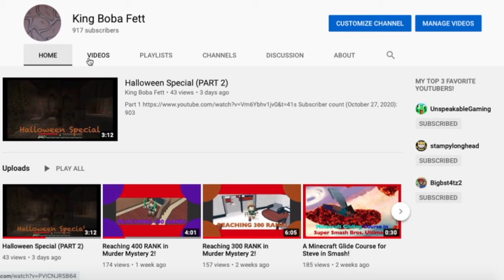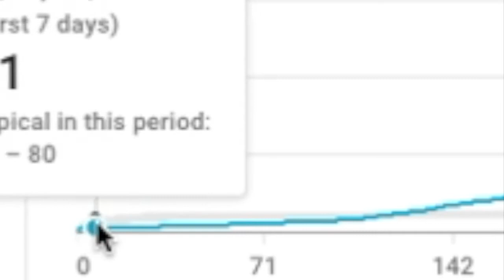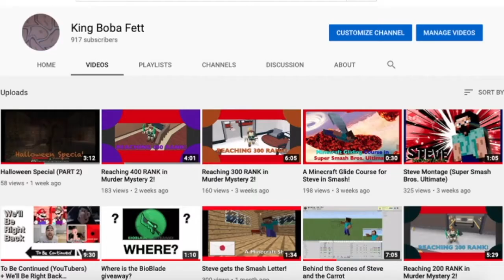ONE OF MY VIDEOS GOT 1K VIEWS!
Showing My Uploaded Mario Maker 2 Levels with ID codes!